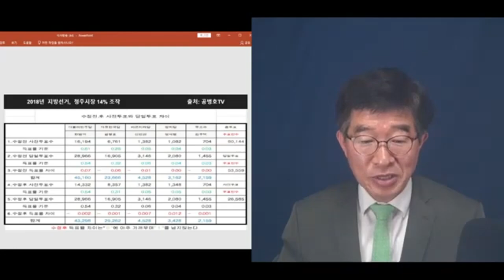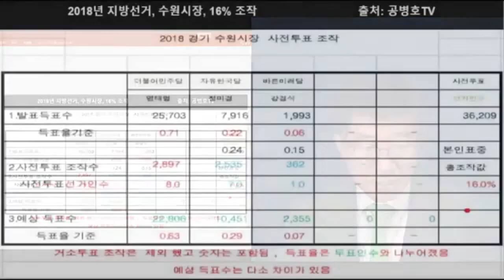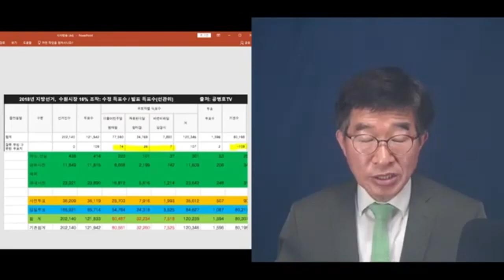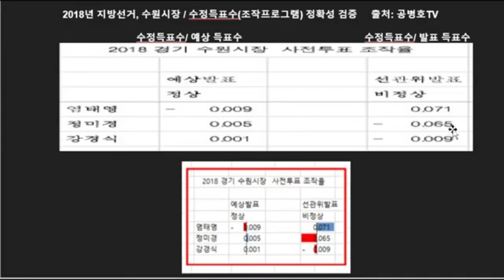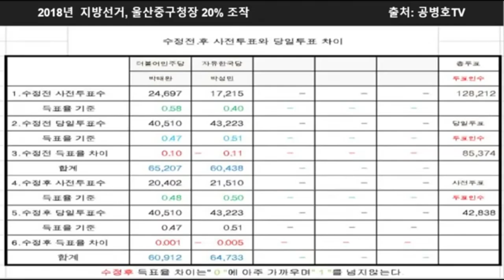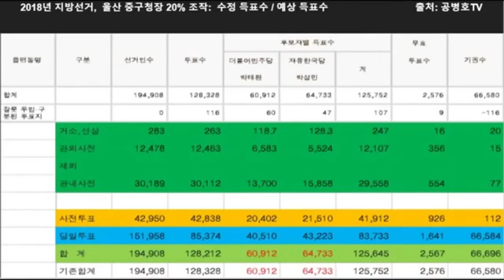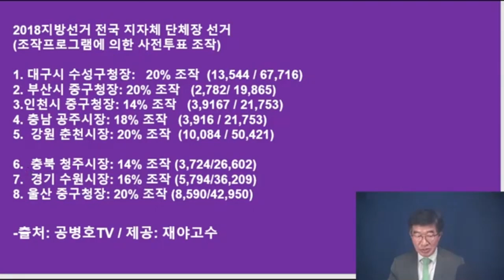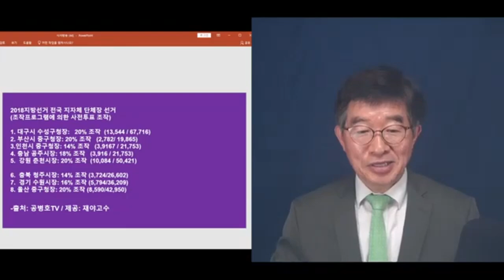"사전투표 조작 막지 못하면, 이번에도 당한다" / 수원시장, 청주시장, 울산 중구청장 선거. 사전투표 조작 분석 [공병호TV]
Bitcoin : 3MTW849AkP2ftLeSK2teZHMmzLu7Z83s9U